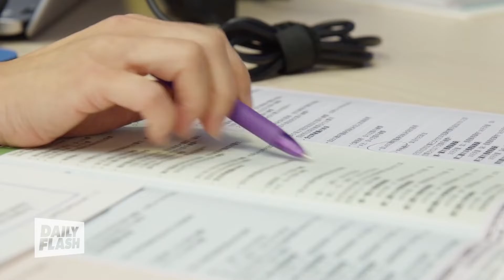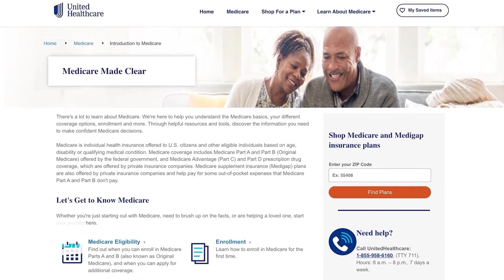Medicare Annual Enrollment Season is Here | Dr. Erica Schwartz | DailyFlash